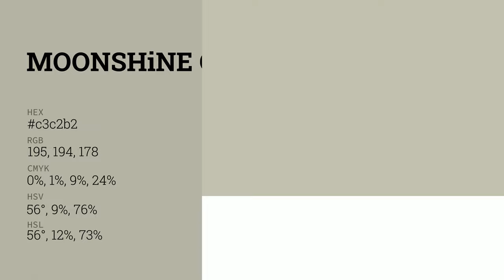Moonshine color c3c2b2 hex color - Green color - Cool color c3c2b2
What color is Moonshine ? c3c2b2 hex color - Green color - Cool color c3c2b2

Hex c3c2b2 Color Code is also known as Moonshine color.